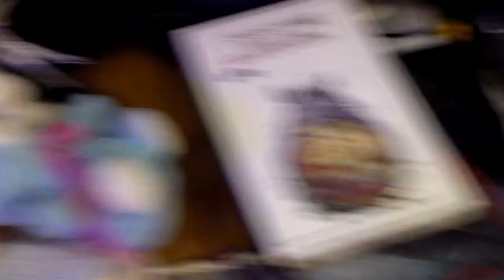How Me and my Cat Met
Some homeless people had set up camp in the vacant Property lot next to my Neighbors Apartment ( We lived in a 20 apartment complex) .      But the police came one  day and then the homeless people's camp dissappeared , but the next day my neighbor/Friend noticed a grey kitten hanging out in His front yard .       They didn't know if the Kitten belonged to a neighbor or what , so they would bring the kitten into their house at night and put it back outside during the day so it could go back to its house if it had one .     Well i was talking to my Neighbor one night and he told me about the Kitten that He and his Family had been bringing in  at night  and We had lost a Kitty a few Months earlier .        So I came to Their house that night and got the grey Kitten and I Picked Him up and brought Him to My House and immediately fed and  watered Him and then He just stayed upstairs with Me for the next Year before He felt comfortable coming downstairs infront of Me and Mom .              But He learned soon that My Bed was where He was supposed to sleep , its soft and warm and I love Him and want My Kitteh to be warm and fed and happy and comfortable , when He's happy then Im Happy .              And Nowadays when He falls alseep infront of Me , Im happy that He trusts Me enough to let His guard down and fall asleep infront of Me , Im glad that My Kitteh knows that Im going to keep Him Safe When He sleeps :)         Thanks All for watching , Good Luck and Be Careful and Safe and Happy , Luv U All :)